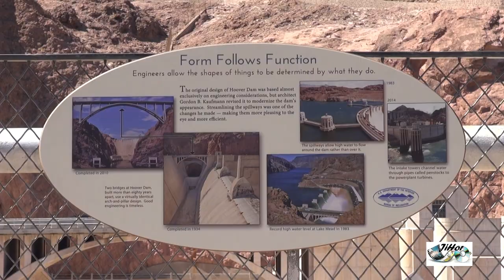Jihozápad Ameriky s kamerou 9. část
Přehrada Hoover Dam